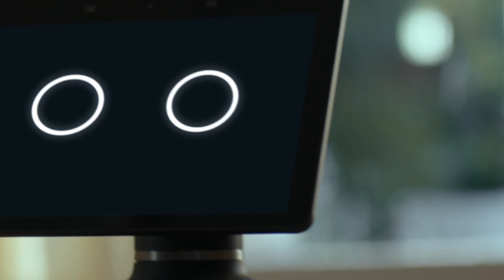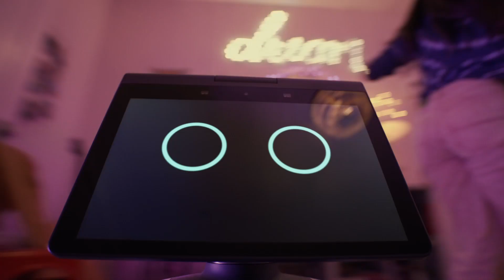Amazon Astro: Behind the Science | Amazon News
We took on hard science challenges in artificial intelligence, computer vision, and SLAM to make Astro a reality. You'll hear about these inventions from some of Amazon's top engineers and product leaders. You'll also hear from leading academics about how Astro is advancing the home robotics category.